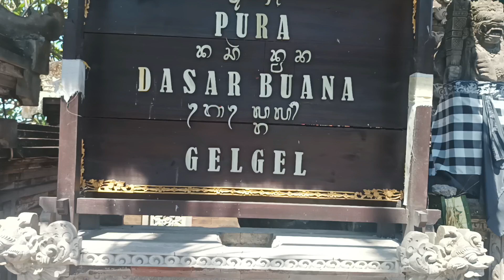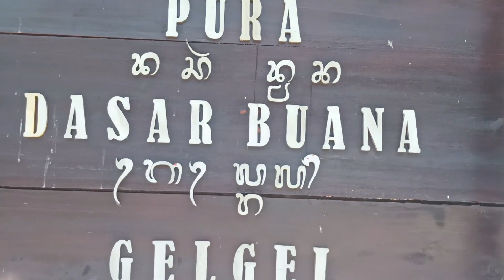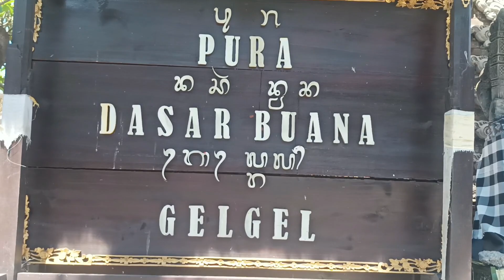Tabuh GONG II Puja wali di pura dasar buana gelgel klungkung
Terima kasih sudah berkunjung di chanel ini , berikut adalah alunan tabuh gong dalam perhelatan pujawali di pura dasar buana gelgel klungkung
selamat mendengarkan semoga bermanfaat
terima kasih